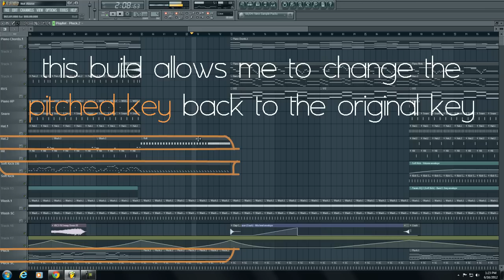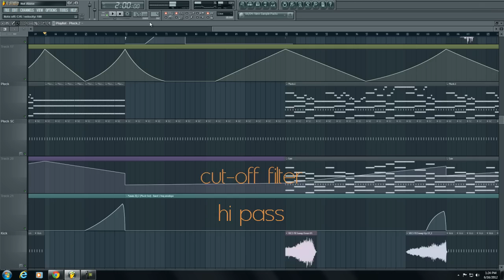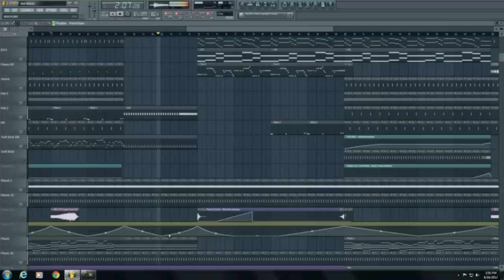Fl Studio Tutorial: Breaking down "Not Alone" - Effective Key Change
This is a short video which I threw together showing the key change in my recent song "Not Alone." I'm not sure if key change is the right word, my terminology is pretty bad, but I'm sure you know what I mean.
This is like, the first tutorial I've done, so I'm sorry if it's not too clear, but hopefully you will get something out of it, or be entertained by it!

Cheers!

Sean Mackey - Auckland, New Zealand